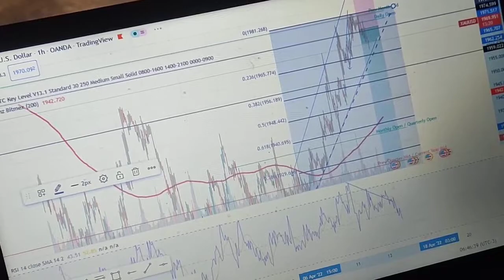forex xauusd market analysis